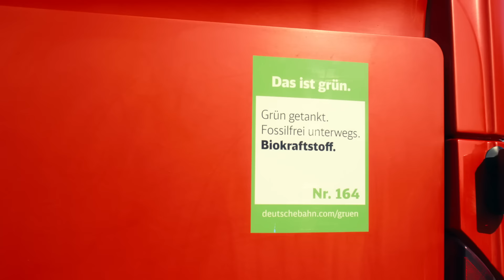Alternative Antriebe Regio Bus Nord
Die DB wird bis 2040 klimaneutral unterwegs sein. Schon heute setzen wir bei Regio Bus Nord alternative Antriebe ein, um den CO2-Fußabdruck deutlich zu vermindern.

Wir sind montags - freitags von 6-22 Uhr und
samstags - sonntags von 10-22 Uhr für Sie da.